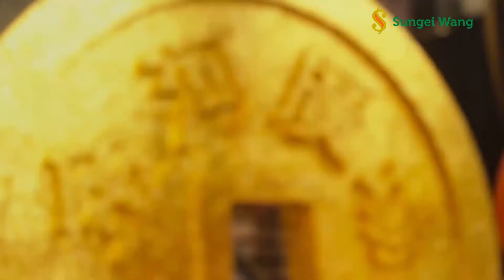Sungei Wang Garden of Wealth Decorations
Usher in the year of Earth Dog as Sungei Wang transforms into garden of wealth decked with shinny gold ornaments and decorations. Visit us to receive good wealth, fortune and prosperity.